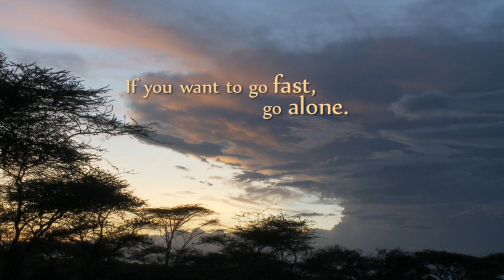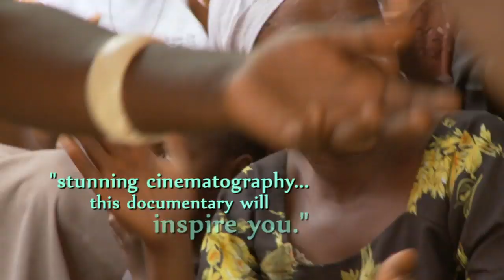TANZANIA: A JOURNEY WITHIN - trailer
Feature Documentary - opens in NYC  at Quad Cinema 4/25 - 5/1
Opens in L.A. at The Laemmle NoHo 7 on 5/2 - 5/8  and around the country through Tugg!

He's from a place so old it's been called the cradle of mankind. She's led a privileged life in America without hardship or pain. Together these two unlikely friends embark upon a journey from the heights of Mt. Kilimanjaro to the depths of an AIDS ravaged village where even the smallest children become outcasts at the mere hint of the disease and malaria is an ever-present threat.  As Venance and Kristen experience the ancient culture, heart-breaking poverty, and eternal spirituality of Venance's motherland, the ability of the Tanzanian people to love, dream, and persevere in the face of overwhelming hardship triggers a life-changing transformation in Kristen—one that brings her face to face with her own mortality and will ultimately cause thousands of lives to be saved.  Tanzania: A Journey Within is a dramatic, emotional, and visually stunning odyssey that will challenge and inspire you.